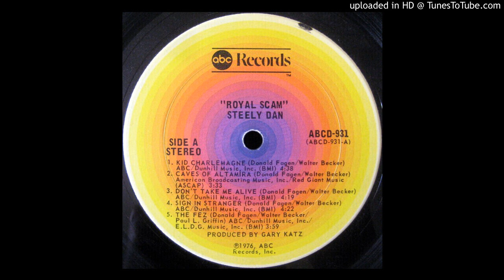Steely Dan - Caves of Altamira 1976 HQ Sound